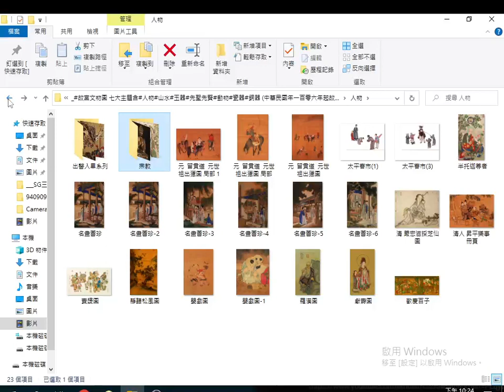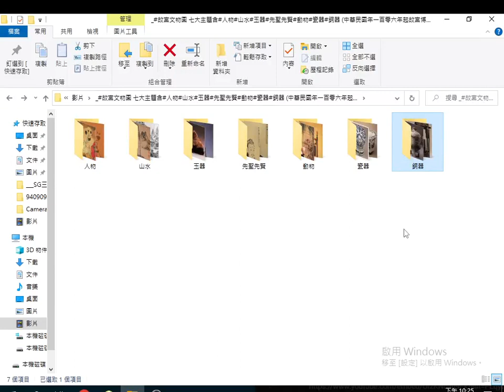2023 08 05#全覽#故宮文物圖 七大主題含#人物#山水#玉器#先聖先賢#動物#瓷器#銅器 中華民國年一百零六年起故宮博物院開放七萬張文物圖片免費下載 2017AD